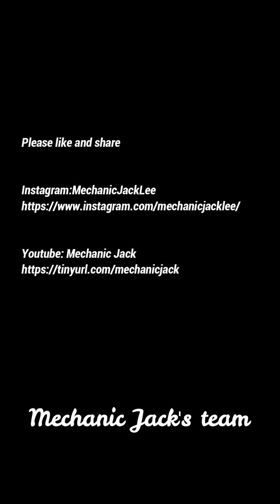BMW 8hp 50 Transmission Disassembly#mechanic